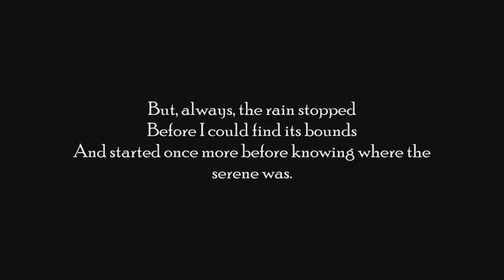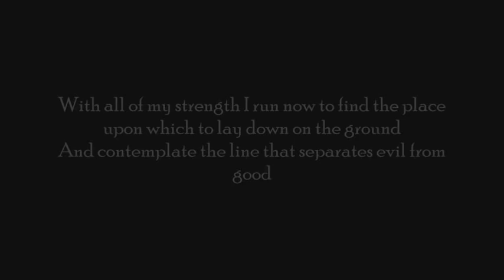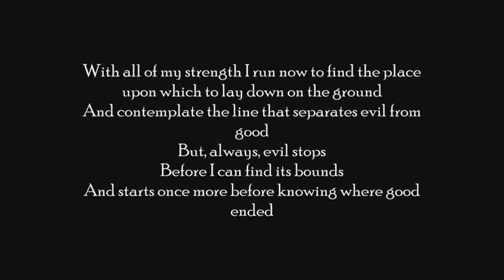John/Guy: Body/Soul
Please read!

I really don't know what to call this vid. It's not really a crossover or AU. John is still living in Milton, no worries! And Guy is still causing havoc in Nottingham.

I came up with the idea from a wallpaper I did with both Guy and John and this poem I had found (it's in the vid as well) that talked about the line separating good from evil and how you can never know where one ends and the other begins. So basically this is what the vid is about ... that both evil and good live inside one person. In the end, however, it is a person's actions that dictates the outcome (hence John being happy while Guy does ... well, you know what he does) ...

The images of Guy in John's part of the vid are very dramatic, because they're meant to represent the wild side of John (if there is such a thing) while the John images in Guy's part of the vid are calmer and shorter, meant to represent Guy's kind side.

By the end of the vid there is no difference between the 2 characters meaning that both sides live equally inside both of them ... or something like that ...

And finally it's a great chance to drool over my two favorite characters ...

poem by: Ana Blandiana (translated very poorly by me)